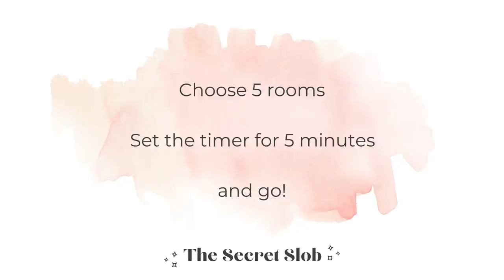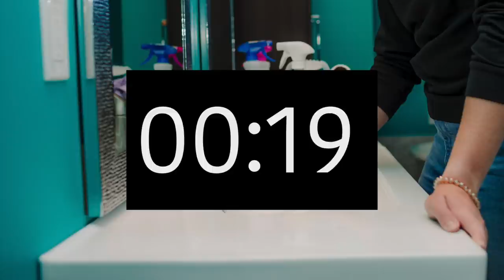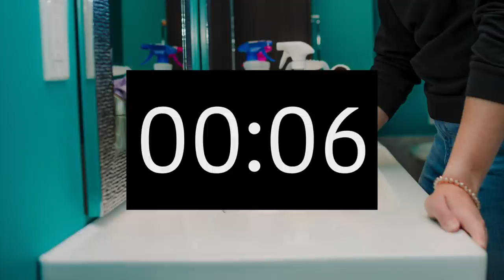5 x 5 Speed Clean | Day 20 - 21 Days to a Clean Home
Even with the best schedule, and the best intentions, our routines and house can go sideways and fall off track. That is totally normal, nothing to worry about, and nothing to fear, we can whip it all back into shape in under 30 minutes! I came up with the 5 x 5 speed clean to help me conqueror days when motivation was low and messes were big. Choose 5 rooms in your house and power through each one for 5 minutes each. Timer included at the need.. and go!

Day 20 of 21 Days to a Clean Home - 5 x 5 Speed Clean

ALL-TIME FAVORITE PRODUCTS